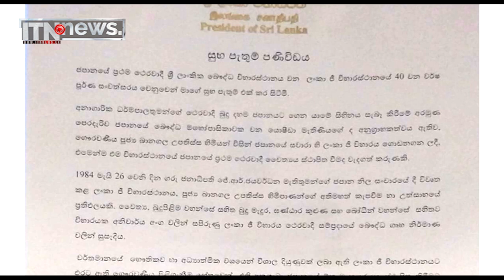ජපානයේ ලංකජි විහාරයේ 40වන සංවත්සරය වෙනුවෙන් විශේෂ උත්සවයක්